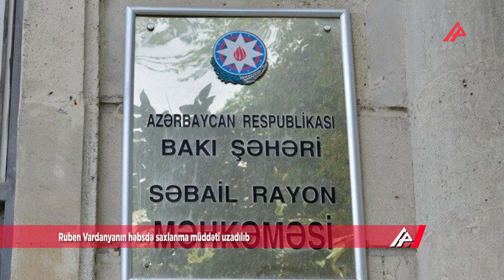Vardanyan çirkli pulların yuyulması ilə məşğul olub – FAKTLAR var – APA TV